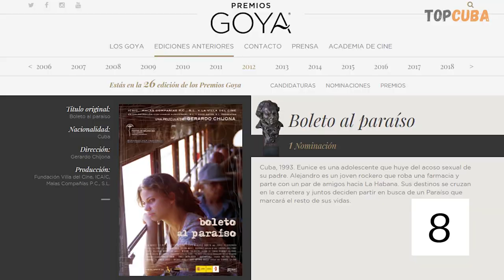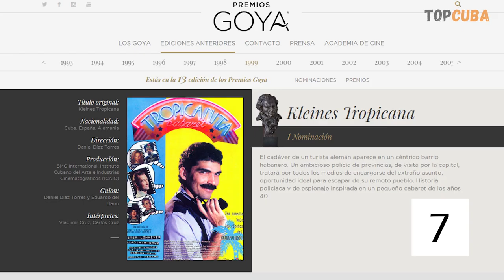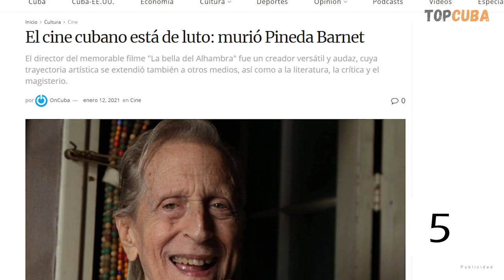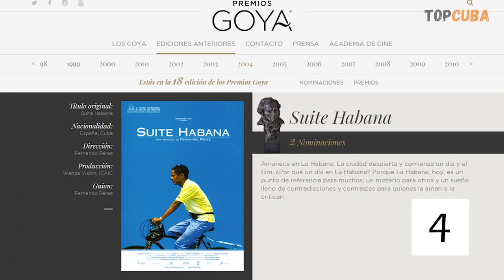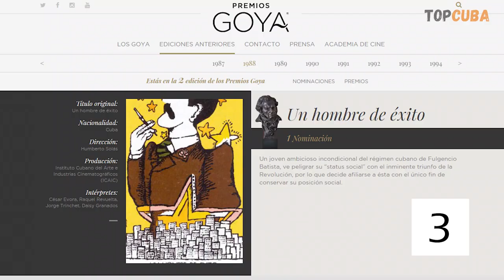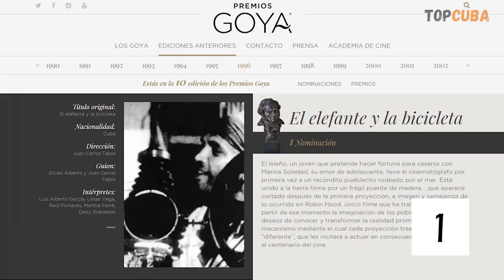10 Mejores Directores Cubanos de Cine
El público cubano es un gran consumidor de cine y, sobre todo, de las peliculas producidas en Cuba. Esta lista de 10 figuras imprescindibles del cine cubano contiene directores que siguen produciendo nuevos filmes y otros que no, pero que con sus obras marcaron el cine cubano, latino y mundial. Ellos han colocado a Cuba como el 2do país con más éxito en la categoría de los premios Goya, dedicada al cine iberoamericano, con 4 premios y 19 nominaciones.